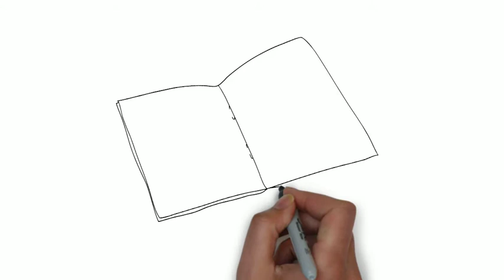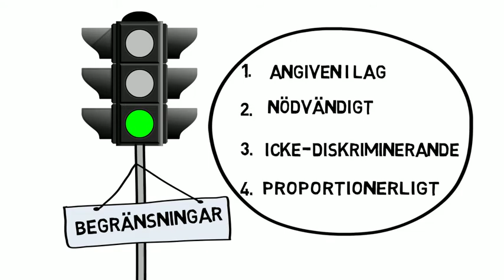3 Rätten att utöva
Det finns många sätt att uttrycka och utöva religion eller övertygelser. Vad är det som skyddas av mänskliga rättigheter och vad skyddas inte? Med exempel på brott mot rättigheten att utöva från runt om i världen
Den tredje av 9 korta filmer i vår grundutbildningspaket om religions- och övertygelsefrihet, framtagen i samverkan med Kyrkornas Världsråd, the Centre for Islam and Religious Freedom, Världsevangeliska alliansen och MR Fonden.